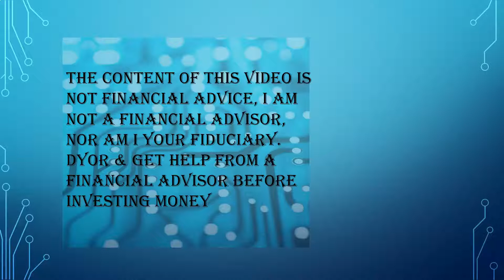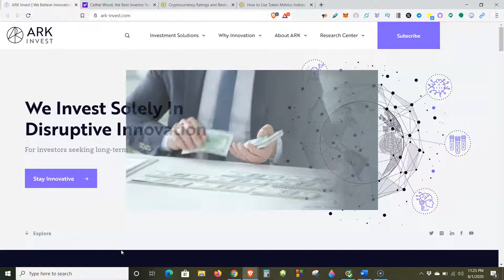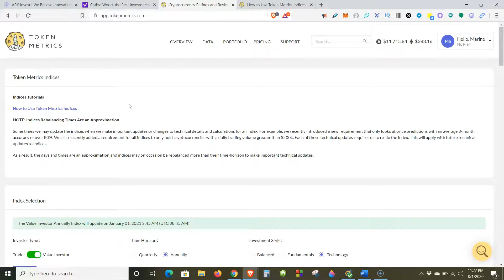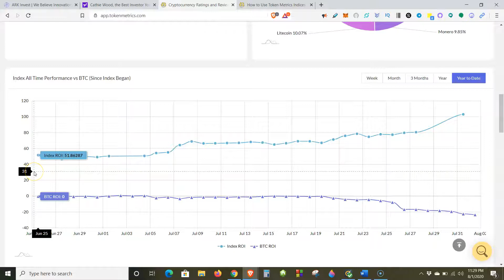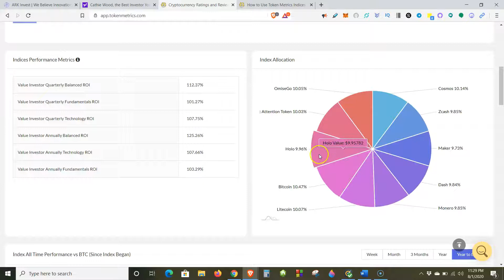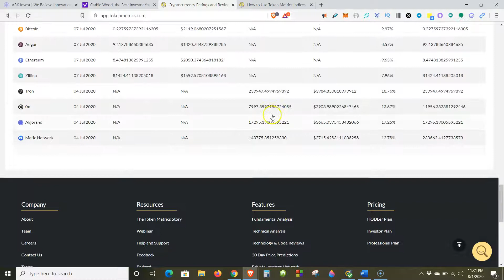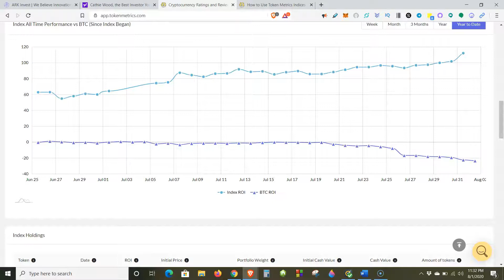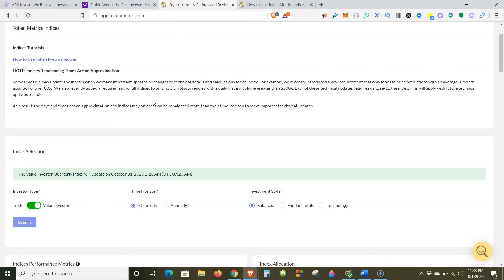ARK Invest, Crypto Index Fund by Token Metrics